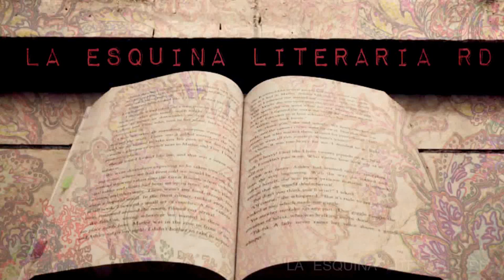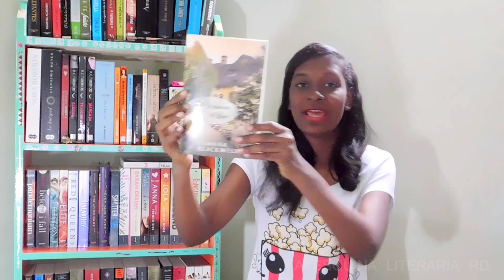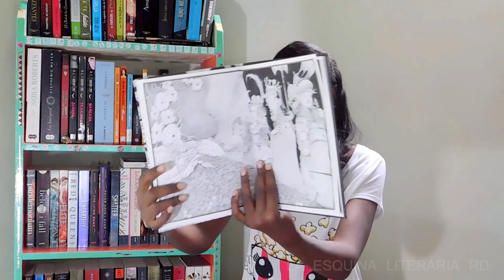Book Haul Febrero 2017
¡Hola! Aquí les muestro mi bookhaul de mes de febrero. Espero que les guste este vídeo.

MUCHAS GRACIAS